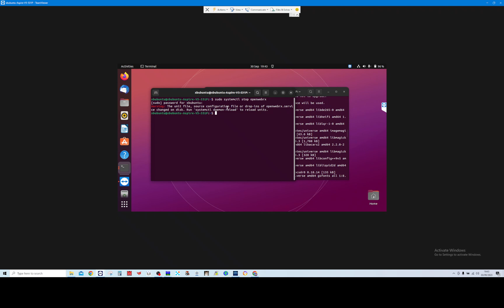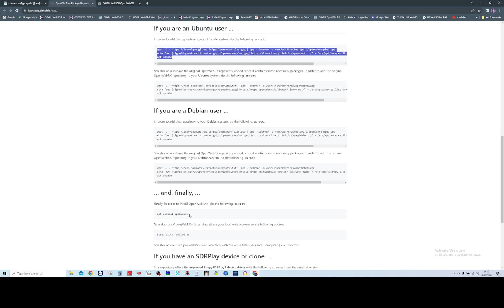Upgrading Openwebrx to Openwebrx PLUS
Here's how to upgrade your existing Openwebrx to the Plus version by Marat